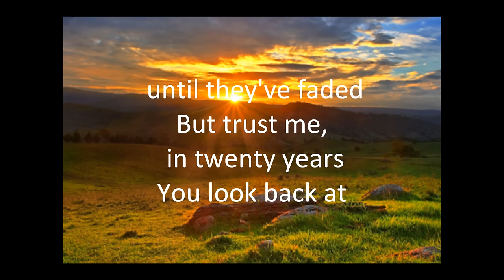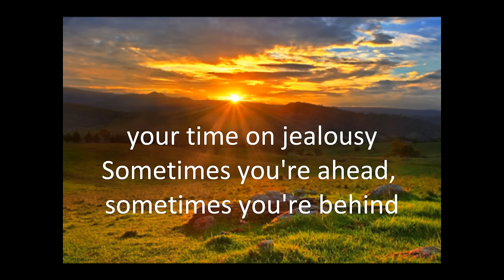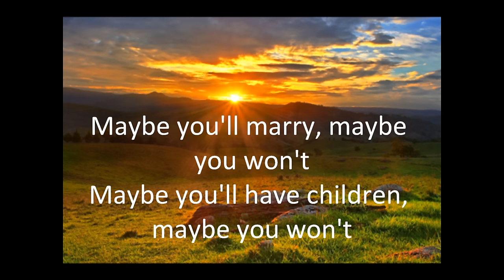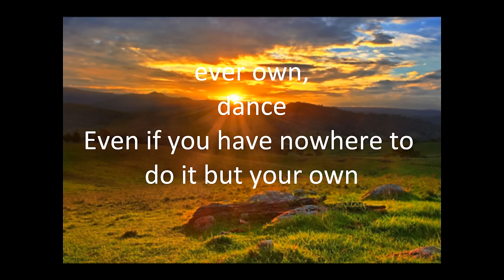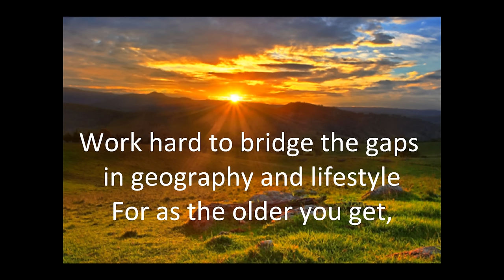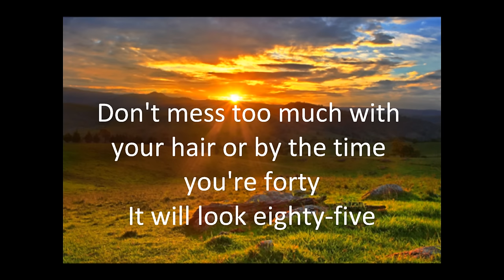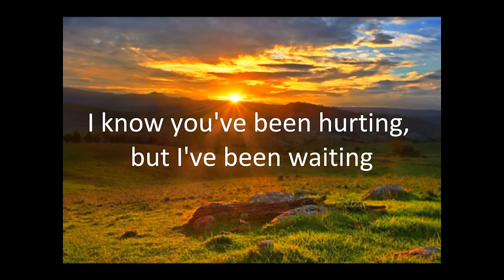everybody's free to wear sunscreen - Baz Luhrmann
it's been almost 6 yrs of wondering what's d title of the song that i've heard frm my frnds compilation cd.. thanks fredz galleto, now i hve a peace of mind. hahaha
and oh yeah, in searching the song i found out yoga has a version.  it was so funny..whaahahaha